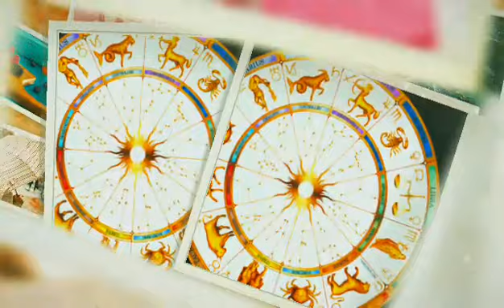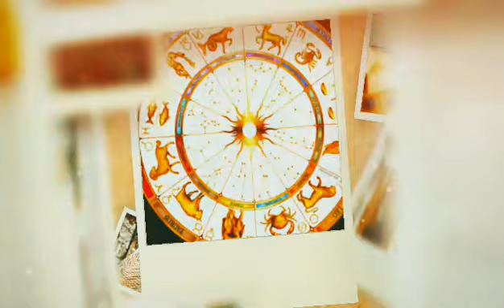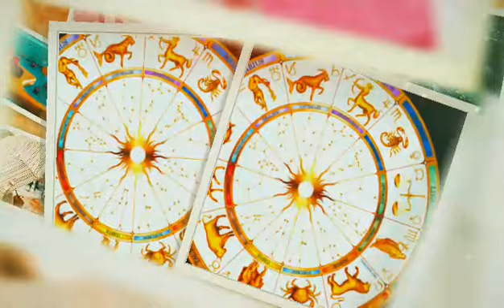♉🌍Demi ne prrill 2021 @horoskopi juaj miqte koleget dhe te dashurit jane bujare🌱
Financat tuaja ka të ngjarë të përmirësohen edhe  jeta juaj e dashurisë. Nëse jeni beqar atëherë mund të takoni një njeri te rendesishem . Nëse jeni i martuar, romanca  ka të ngjarë të lulëzojë gjatë kësaj faze. Ju duhet të shfrytëzoni në maksimum mundësitë që shfaqen tani. eshte koha për tu zgjeruar mendjen ne nivel te thelle & mund të përfitoni nga interesat per  artin, bukurinë ose industrinë e modës,